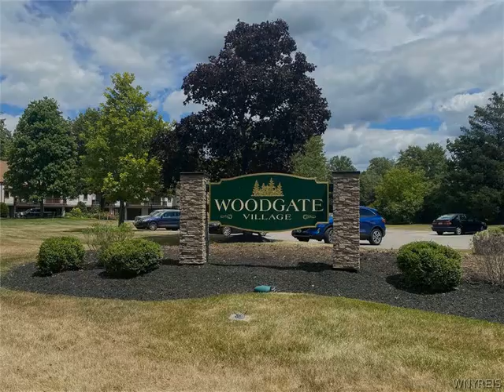251 Old Meadow Drive, Amherst, NY 14051 - Single Family - Real Estate - For Sale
Expect to be impressed! This 3 bed 2.5 bath townhome is an END-UNIT and is located on Glen Oaks golf course. The family room features 10-foot ceilings, parquet flooring, thermostat-controlled gas fireplace, built-in bookshelves and a sliding door to the deck overlooking the golf course. The kitchen overlooks the family room and has been updated with soft close Honey Maple cabinets, tile backsplash, recessed lighting, pantry, two lazy susans, spice rack, and under cabinet lighting. The spacious primary bedroom has two closets and an updated en-suite with a walk-in shower. The balcony off the dining room has a natural gas grill that is included. 1st-floor laundry, extra storage/pantry area, central air, cedar closets, 6-panel doors, and attached garage. Basement has a sump pump w/water backup, 150 amp breakers, poured foundation, built-in storage, and high ceilings. Enjoy the community pool, tennis/pickle ball court, pond, and clubhouse w/kitchenette area. Updates include: Microwave '21. HWT '20. Garage opener '18. Primary bath '17. Windows &amp; doors '16. Roof, washer/dryer '15. Furnace &amp; AC '14. Kitchen '13. Showings begin 8/3 with offers due 8/8.

Century 21 Winklhofer
Clarence Office